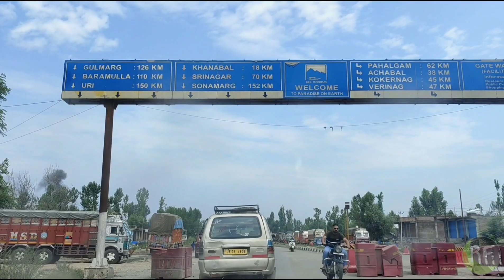Ladakh Road Trip From Kolkata|| Ep-5 || Sonamarg Valley || Udhampur to Sonamarg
This is episode-5 of our Ladakh Road Trip From Kolkata, West Bengal, 2021. We have completed the road trip from Kolkata to Ladakh by car. This video is about the journey from Udhampur to Sonamarg.The Road Trip to Ladakh on a 19 yrs old small car was so interesting.Stay connected with "Rakesh Frames" to enjoy the journey😊.

If anyone wants to ask anything about the trip or any kind of information...just comment down 😊
If u like the video….shower some love & support ❤😊